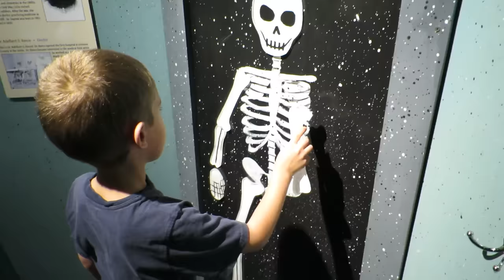Public Restroom MOMENT😂